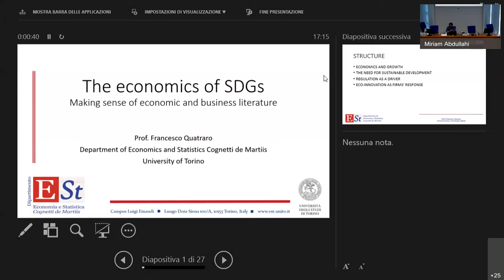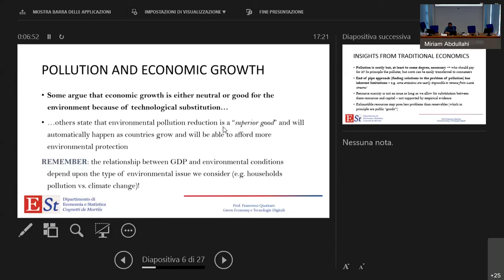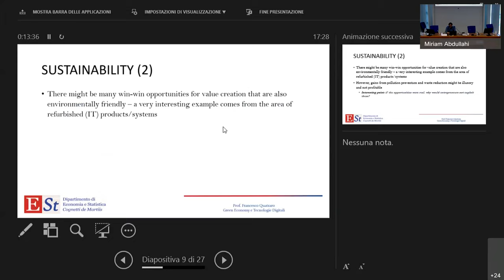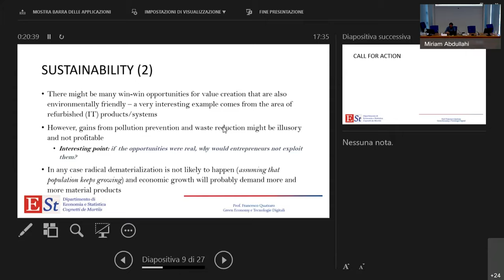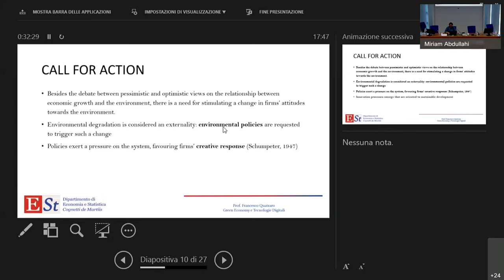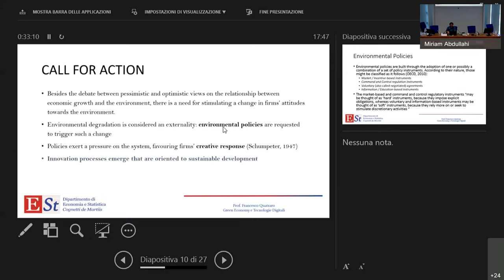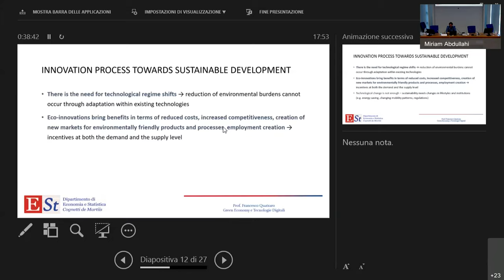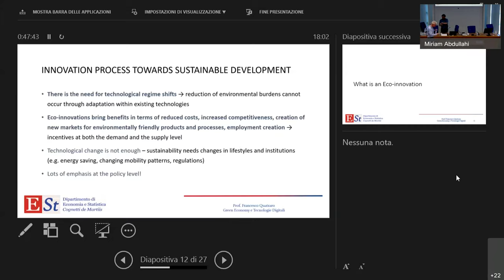SAPIENS Network ATC1, Session 8: The economics of SDGs -Making sense of econ and business literature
The session covers the key concepts underlying the economic analysis of the sustainability transition, focusing on the nexus between innovation, new technologies and the green economy. The notion of externalities is extended to cover the complex nature of green innovations, and the case for public policies will be introduced, articulating the importance of regulatory frameworks and green public procurement.

o Why are innovation and the ecological transition connected?
o What are firms’ incentives to commit resources to improve their impact on the environment?
o Is the market able to achieve the optimal allocation of resources to green innovation?
o How do policy instruments work?